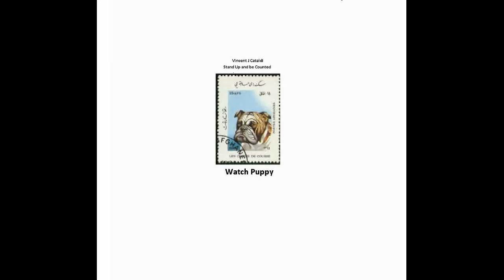NexRad II - State of Virginias - Detail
NexRad II - State of Virginias - Detail.avi